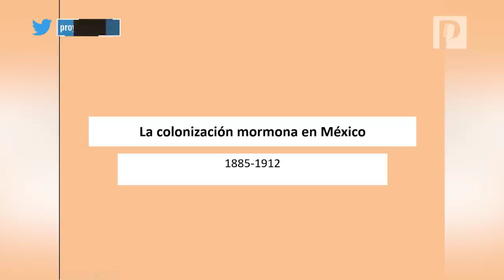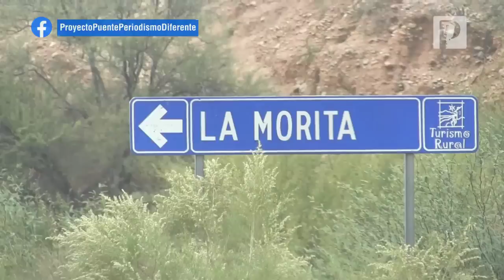Familia LeBarón se estableció en Sonora y Chihuahua desde 1885 por prohibición de poligamia en EEUU